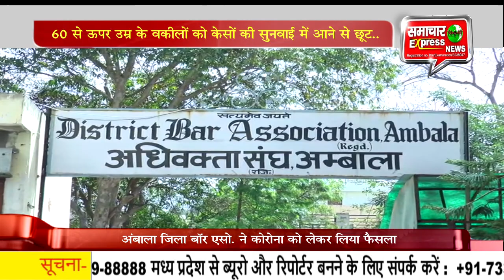60 से ऊपर उम्र के वकीलों को केसों की सुनवाई में आने से छूट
60 से ऊपर उम्र के वकीलों को केसों की सुनवाई में आने से छूट

भारत मे कोरोना की दूसरी लहर देखने को मिल रही है। पिछले कुछ दिनों से पहले की तरह ही कोरोना पॉजिटिव मामले सामने आ रहे है। महाराष्ट्र और पंजाब के कुछ इलाकों में लॉकडाउन भी लगाया गया है तो वहीं कुछ राज्य कोरोना नियमों को लेकर जनता पर सख्ताई से कार्यवाई करते हुए नजर आ रहे हैं।